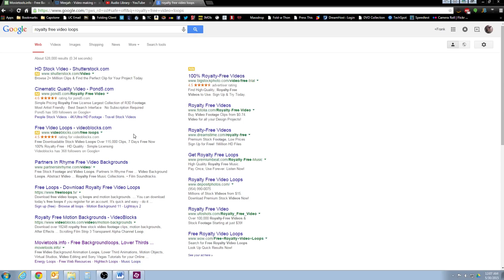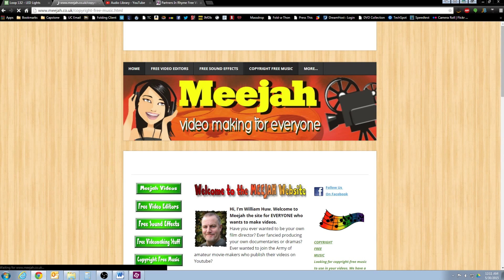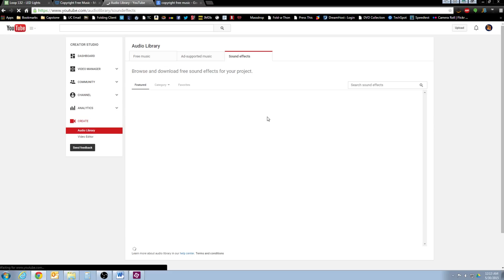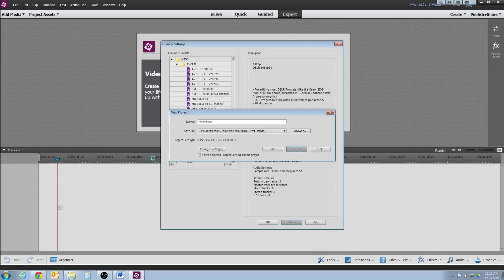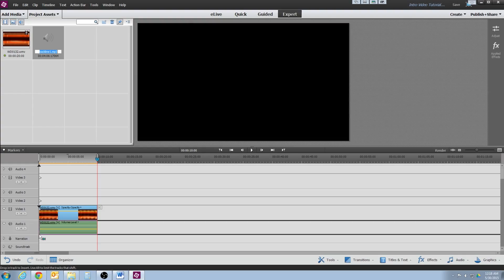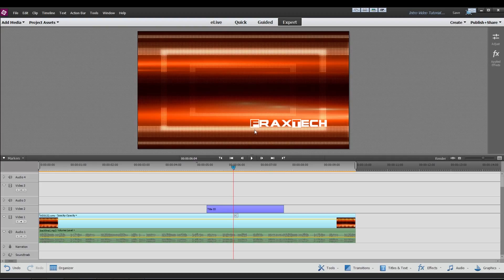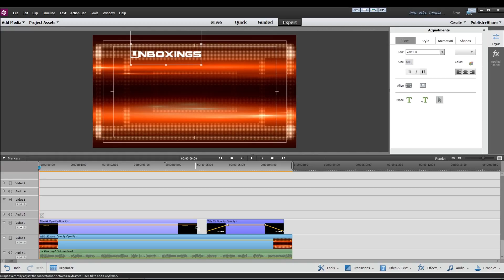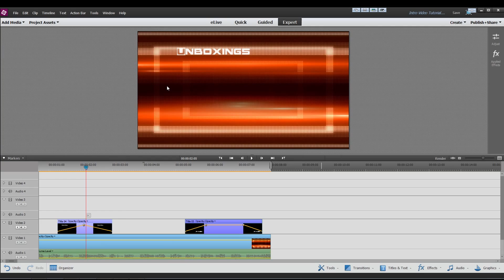How To Make A YouTube Intro For Your Channel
Have a YouTube channel but need an intro video?  Want one for free?  This step by step guide will show you how to create your own intro video for your channel while also giving you other editing tips and tricks.

Credits – Background Music:
Dark Step by Silent Partner
Grand Navy Plaza by Silent Partner